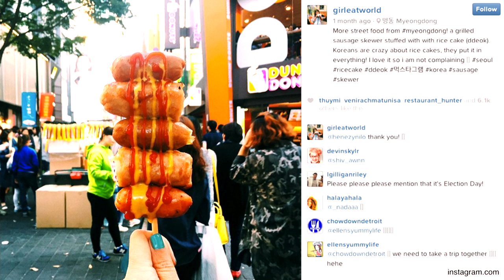This Girl InstaFoods Herself Tastefully Around The Globe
We all love to travel and eat food, but there’s some people who are really dedicated to both. Meet Melissa, the girl behind the Instagram food account girleatworld. She combines the two, by eating local food while traveling the world and lets her followers drool away by the amazing photos she snaps.

The account grew from 0 to almost 90.000 followers in just a few months and got featured on BuzzFeed and The Huffington Post. “I really had no idea that it would be such a success,’’ Melissa tells IntoConnection. “I was travelling alone and one time I couldn't ask anyone to take a picture of me, so I started to take photos of my food for friends and family. A friend of mine has a popular Instagram account himself and said I should start an instagram account to share my photos. I did, and it became a success!”

Her favorite food photo? “The Vietnamese Pho is my favorite dish. It costs almost nothing and you can eat it everywhere on the side of the road. But really perfect for me was the Hello Kitty donut I ate in Tokyo, because I love Hello Kitty!”

Melissa is on IntoFood to share her top 3 Instagram food accounts. Click on the link to check out the mouthwatering dishes.